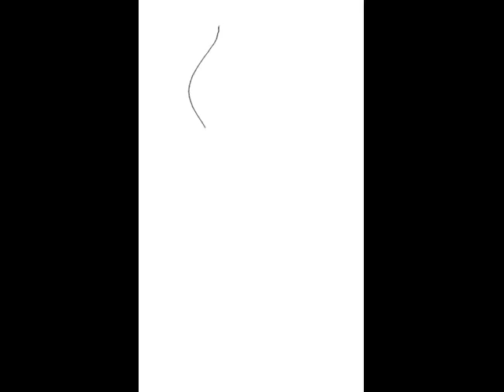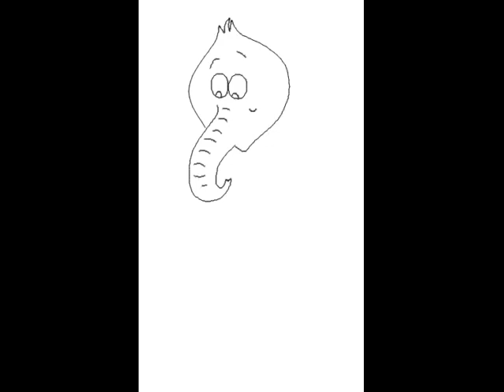Elephant Draw I how to draw a cute elephant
~Super Elephant Draw~